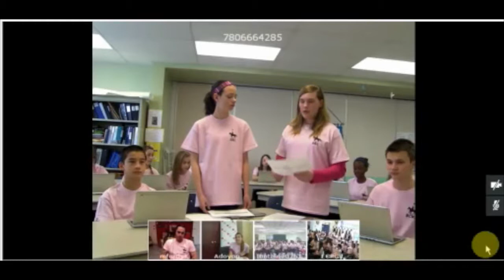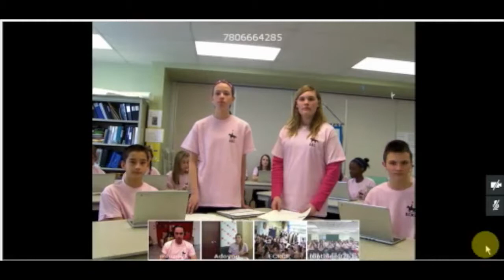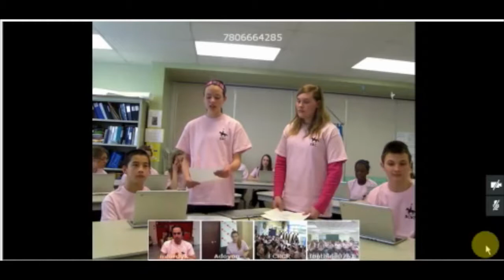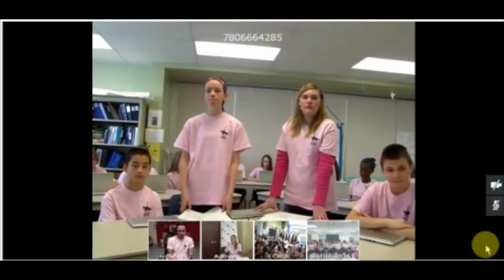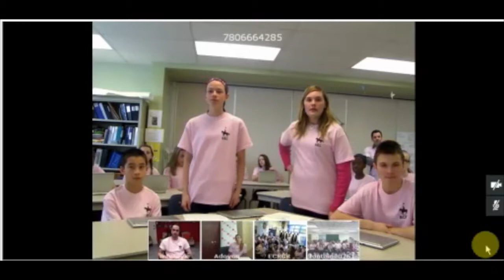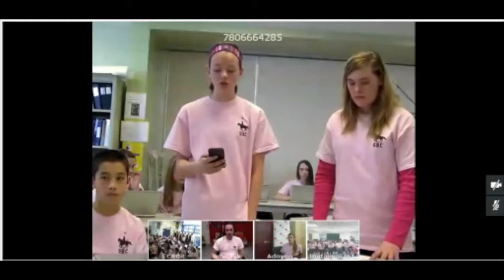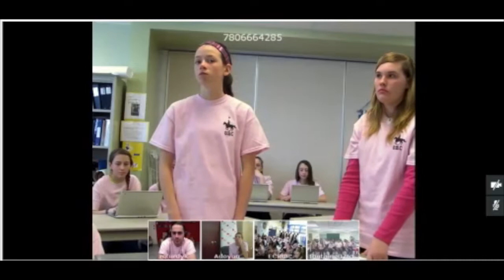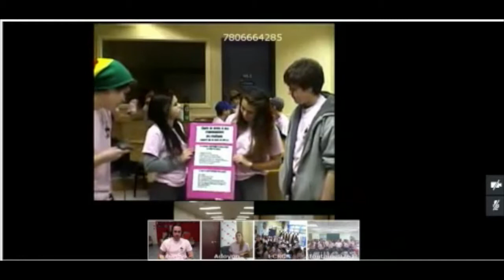RCMPTalks on Bullying (English)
Bullying and cyberbullying are pervasive problems in schools and communities across Canada. Stories of youth unable to cope with bullying in schools and online are increasingly common. In response, many initiatives across Canada have been developed to help youth deal with these important issues. How can we further empower students to prevent and respond to bullying & cyberbullying? This deep learning videoconference will enable students to engage in a national discussion that will explore how students can prevent and respond to bullying & cyberbullying. This live national conversation will be led by subject matter experts, and will expose students to other perspectives and regions in Canada by connecting six interactive classrooms from across the country. By the end of the learning experience, students will have learned about the types and consequences of bullying & cyberbullying, the importance of healthy relationships, steps to take when dealing with bullying & cyberbullying and actions youth can take to help prevent bullying & cyberbullying.